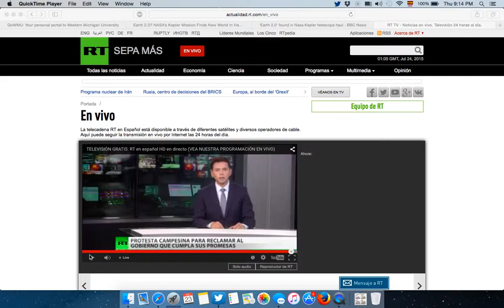La red de noticias Rusas RT se le traba la lengua al pronunciar ciudad de Bolivia